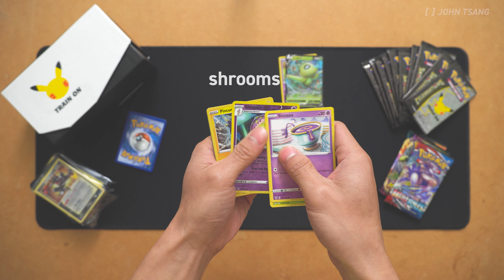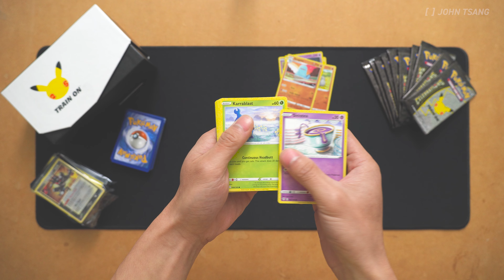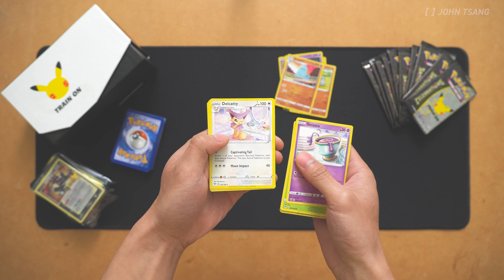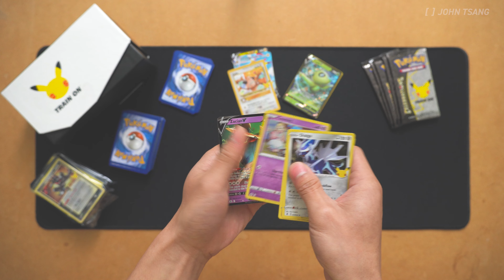[No Music] Pokémon Celebrations Elite Trainer Box | Day 4 | ASMR Unboxing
Day 4 of touching expensive cardboard. Hands are getting crusty from cardboard.

Timestamps:
0:00 - Elite Trainer Box | Unboxing
0:18 - Opening booster packs
2:32 - Opening Celebrations packs
4:56 - Reviewing the pulls
5:38 - Outro